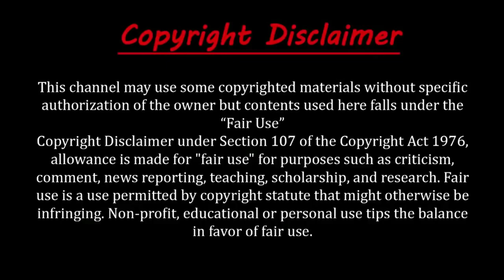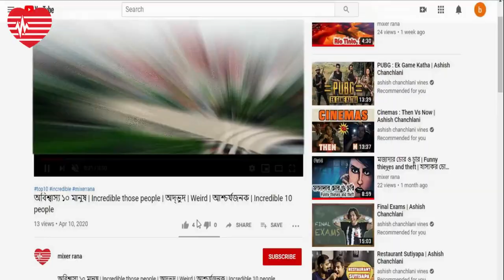Top 5 Richest country in the world | বিশ্বের সবচেয়ে ৫ টি ধনী দেশ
About this video:
বিশ্বের সবচেয়ে ধনী দেশ কোনটি ? চলুন দেখে নেই তালিকায় থাকা বিশ্বের সবচেয়ে ধনী ৫ দেশ ।
As more wealth is created in the world, more of it is concentrated among the richest people in the richest countries. The combined gross domestic product of countries for which there is data adds up to $116.7 trillion. Nearly $93 trillion of that wealth is concentrated among just 25 countries.

GDP may be the standard method for gauging the size of a particular country or region’s economy, but it does not account for all of the wealth generated by that nation. A more accurate indicator of a country’s economic output is its gross national income, or GNI. This measure captures all economic activity within a nation’s borders in addition to the wealth created by nationally-owned entities operating in other countries.
দেশ তালিকা:
০৫. আয়ারল্যান্ড, Ireland,
০৪. ব্রুনাই, Brunei,
০৩. সিঙ্গাপুর, Singapore
০২. লুক্সেমবুর্গ, Luxembourg
০১. কাতার, Qatar
Qatar
Qatar is, by far, the richest country in the world, with a GNI per capita of $116,799 -- more than $20,000 higher than any other nation. The country has more in oil reserves than all but two other countries worldwide -- equal to 13% of the global supply. This natural resource brings in tens of billions of dollars to the country of less than 3 million residents each year. Oil revenue helps subsidize government services in the country. Petroleum accounts for nearly all of Qatar's exports – 87%.
Thanks to its strong economy, Qatar's unemployment rate is one of the lowest in the world, at 0.2%.

Singapore
Sitting on the southern edge of Malaysia, Singapore is an important shipping point, connecting much of mainland Asia to the rest of the world. Singapore's economy, which has a GNI per capita of $82,503, is one of the most business-friendly in the world due in part to a lack of cumbersome regulations.
Singapore is the single largest seller of integrated circuits, or microchips, in the world. These circuits makes up 36% of Singapore's exports. As it relies heavily on the export of technology, Singapore invests a large amount, worth 2.2% of the nation's GDP, in research and development.

Brunei
Petroleum accounted for more than 90% of Brunei's exports in 2017. As a result of its wealth of valuable resources, the relatively small Southeast Asian nation has become one of the world's wealthiest, with a GNI per capita in excess of $76,000. Citizens of the country do not have to pay taxes and still enjoy generous services provided by the public sector.